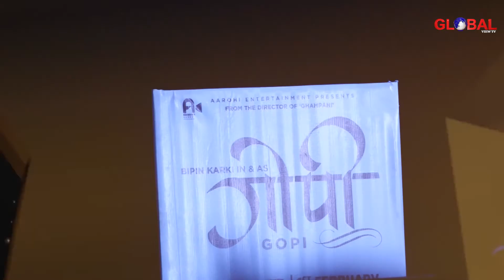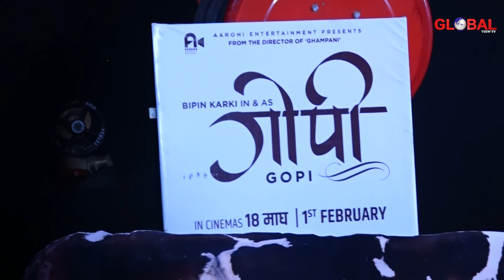Global Entertainment - Global View TV